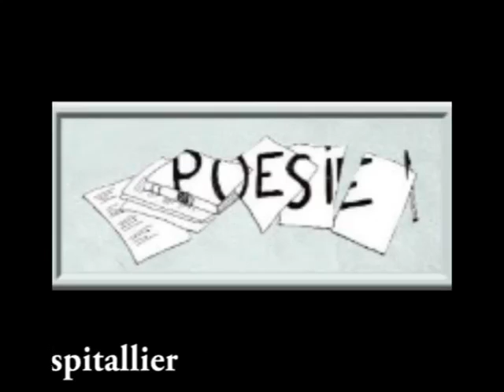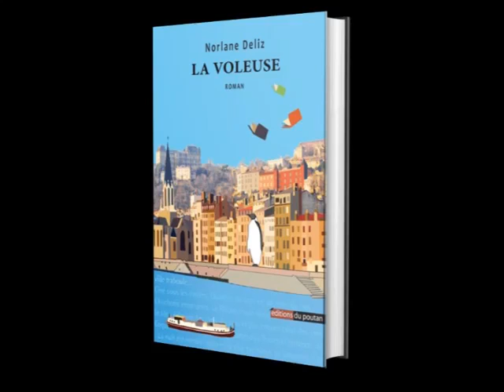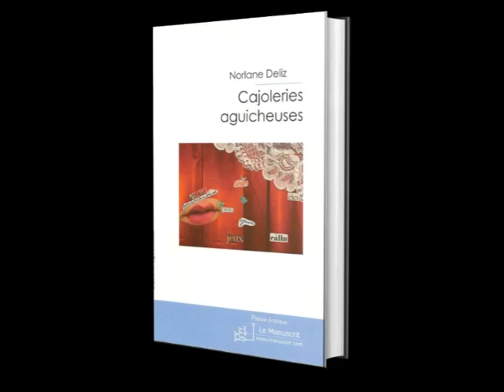Discours d'ouverture du salon Les Indés du Livre en ligne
Présentation, par le taquin Jean-Benjamin Jouteur, de Norlan Deliz, l'un des participants du salon (initial)